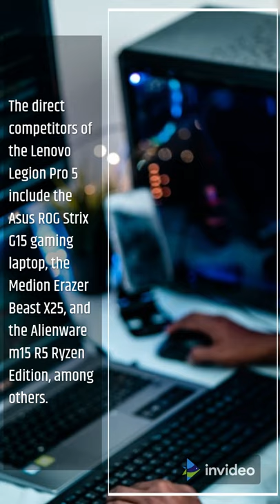Lenovo Legion 5 Pro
Lenovo Legion 5 Pro 16ACH6H 5800H, RTX 3070 (Legion 5 Pro Series)
ProcessorAMD Ryzen 7 5800H 8 x 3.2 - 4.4 GHz, 65 W PL2 / Short Burst, 45 W PL1 / Sustained, Cezanne H (Zen 3)
Graphics adapterNVIDIA GeForce RTX 3070 Laptop GPU, 140 W TDP, switchable hybrid GPU mode (UEFI settings / Lenovo Vantage app), Radeon RX Vega 8
Memory32768 MB
, 2x 16 GB DDR4-3200, dual-channel
Display16.00 inch 16:10, 2560 x 1600 pixel 189 PPI, CSOT T3 MNG007DA1-1, IPS, Dolby® Vision™, VESA HDR 400, free sync, G Sync, DC dimmer, glossy: no, HDR, 165 Hz
MainboardAMD Promontory/Bixby FCH
StorageWDC PC SN730 SDBPNTY-1T00, 1024 GB
, 897 GB free
Weight2.578 kg ( = 90.94 oz / 5.68 pounds), Power Supply: 1.066 kg ( = 37.6 oz / 2.35 pounds)